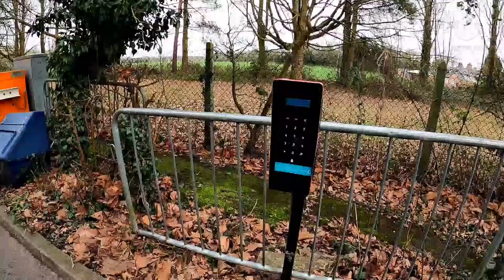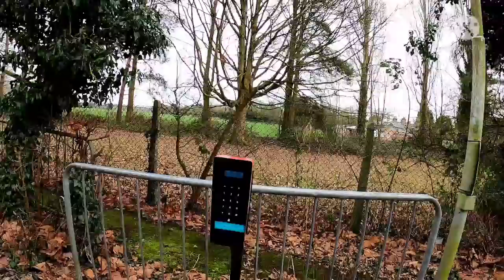IS THERE A REASON YOU'RE TAKING PHOTOS